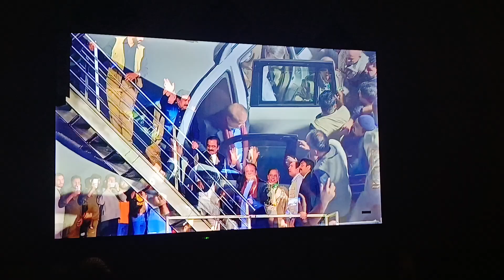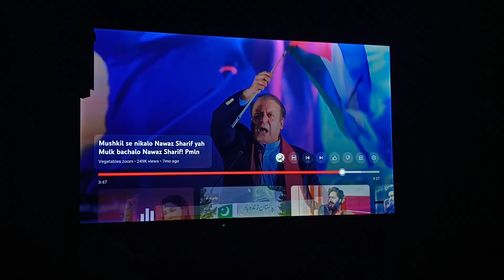Nawaz Sharif Song | PMLN Song | Nawaz Sharif Dua